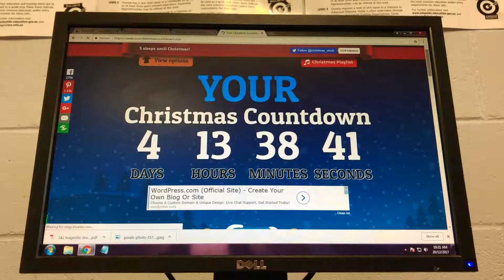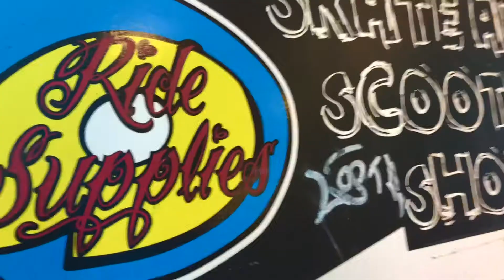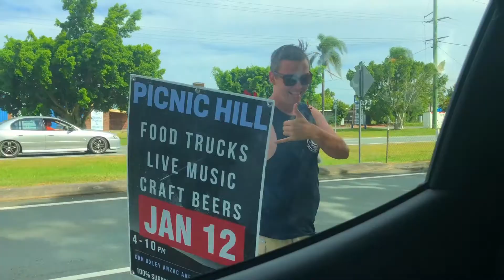MATE IT'S HOT (MANS NOT HOT PARODY)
Our RAYS Interns take on Man's Not Hot by Big Shaq.

MERRY CHRISTMAS!!!